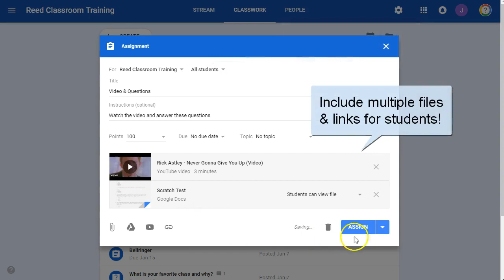Google Classroom: Assignment Files & Links